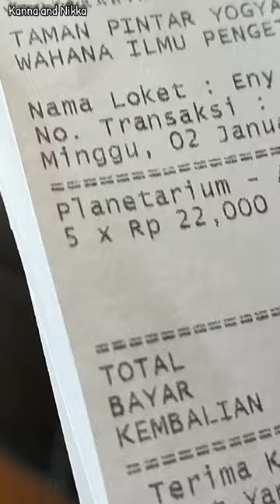Planetarium Taman Pintar Yogyakarta